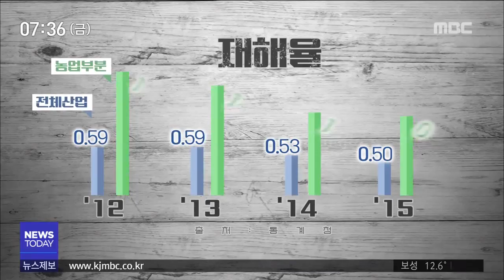[뉴스투데이]일반 근로자보다 재해율 높은 농민..산재는?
(앵커)

수확철인 요즘 농민들이 농기계에 깔려
다치거나 사망하는 사고가 잇따르고 있습니다.

그런데 농민들은
산업재해 보험을 적용받지 못해
피해를 입어도
국가로부터 구제 받을 길이 없습니다.

농민들은 산재 보험
의무 가입 대상이 아니기 때문입니다.

(기자)

지난달 곡성의 한 마을길에서
80대 노인이 자신이 몰던 경운기에
깔려 숨졌습니다.

그런데 사망한 농민은
산재 보험에 가입돼 있지 않아
사망보상금을 받지 못했습니다.

농민과 어민들은
다른 산업 종사자들에 비해
재해로 인한 사고율이 높습니다.

(CG1)실제로 지난 2012년부터 2015년까지
농민들의 재해율은 일반 근로자보다
평균 2배가량 더 높았습니다.

(인터뷰)이철갑/조선대 직업의학과 교수
"농업 같은 경우는 건설업에 비해서도 재해율이 한 2,3배 더 높으니까 제일 높죠. 농업 자체 특성이 위험한 산업이니까.."

(스탠드업)
하지만 농민들은 일반 근로자와 달리
자영업자라는 이유로 산재 보험에 적용받지

이러다보니 농민들은 민간에서 운영하는
안전보험을 개인적으로 가입해야 하는데
이마저도 가입률이 낮습니다.

(CG2)전남 농민은 10명 가운데
3명 정도만 보험에 가입했고,
어민은 10명 중 1명만 보험에 가입했습니다.

정부나 지자체에서
보험료의 70%를 지원해주지만
의무 가입이 아닌데다
나머지 보험료가 부담돼
가입을 꺼리고 있습니다.//

때문에 농민들을
보험에 의무로 가입 시켜야 한다는
법안이 발의되기도 했지만
정부가 많은 예산이 들어가는 것을
부담스럽게 느끼면서 결국 임의 가입
방식으로 법안이 통과 됐습니다.

(인터뷰)이연임/농민약국 약사
"우리가 요구하는 내용의 보장성을 다 넣어주게 되면 예산의 금액이 너무 많다. 그리고 실제로 농사를 짓는 사람들이 구체적으로 정확하게 농민이라고 규정할 수 있는 규정 근거가 약하기 때문에 도덕적 해이나 다른 부분이 생길 수 있어서.."

문재인 대통령이 후보시절 농어민산재보험을
도입해 농어민 복지를 확대하겠다고 공약한만큼
지금이라도 다시 농민들의 산재 보험
의무 가입 논의를 시작해야 합니다.

           ◀ＡＮＣ▶
           ◀ＥＮＤ▶